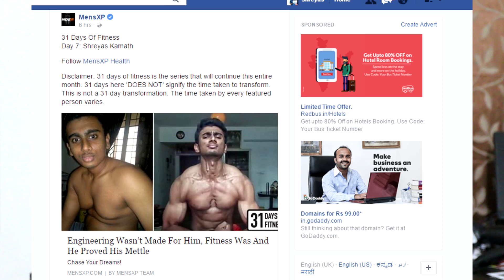What is too much protein, How much whey protein is too much? (Q&A)